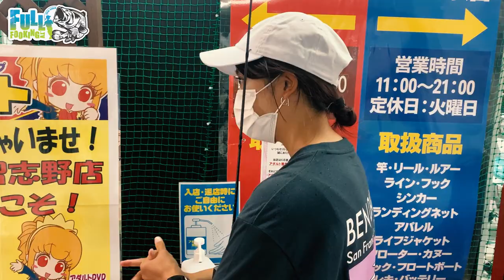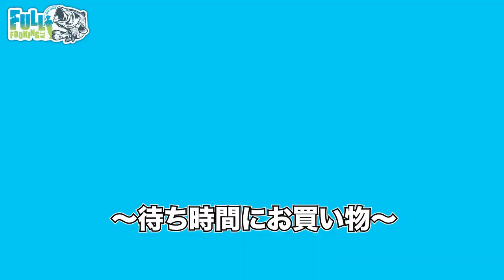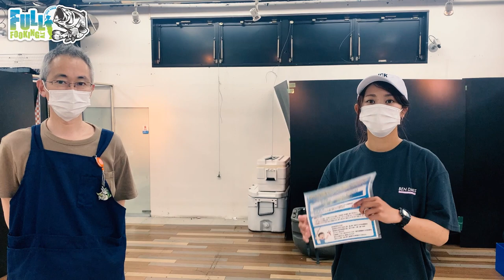【お嫁にもらって下さい。】中古で買った釣具を同じ店に売ってみたら衝撃の査定が・・・